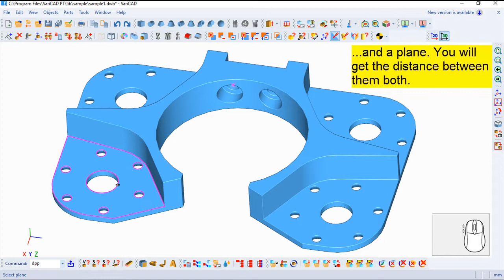VariCAD 2020 Commands English - Distance Point Plane